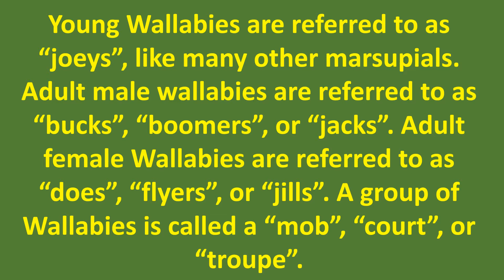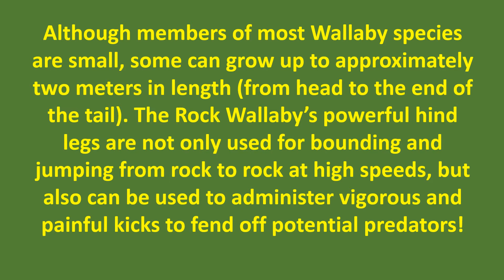Rock Wallaby Rock Music Video Show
Wallabies are certainly interesting and unique creatures. They are like small Kangaroos. Rock Wallabies jump from rock to rock without losing their balances. Here's my original song about these very unique and interesting marsupial creatures. I think that they deserve their own rock song!